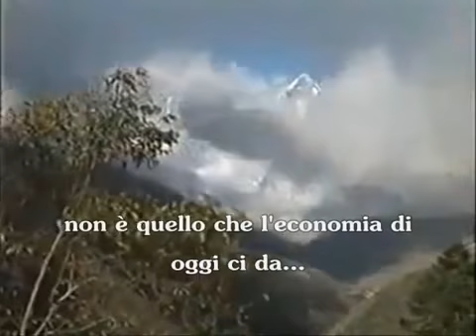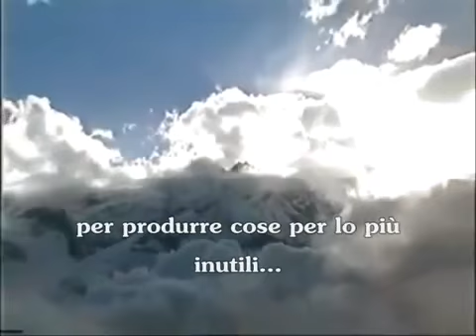Tiziano Terziani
Giornalista e scrittore Italiano nato a Pisa nel settembre del 1938. Fu autore di molti scritti come nel 2006 La fine è il mio inizio di Longanesi. Allen Loreto parla di Tiziano Terzani come un cervello in fuga . Negli studi Rai lo stesso parla del giornalista  come un esploratore che va oltre. La morte l'aveva tenuta sempre d'occhio. Lo aveva detto ancora guardo si vedeva morire in bocca ad un coccodrillo . Viaggiava per il piacere di viaggiare. Quante volte aveva descritto la partenza come renderamsi irreperibile ed anonimi. Al ritorno essendo affabile cercava di raccontare ai lettori dei giornali per i quali scriveva, quel che aveva visto ed imparato strada facendo. Essendo nato povero viaggiava per lavorare e scrivere e questo lo arricchirà. Come oltre ad essere giornalista ma appunto come ricercatore spirituale Tiziano ci ha lasciato molti punti di riflessione . Un'uomo che ha mantenuto sempre i piedi ben saldi a terra. I testi che ci portano a riflessione sono Macelli e allevamenti. Il vero maestro, , felicità e consumismo di cui appunto questo video: Siamo noi che no vogliamo sentire che c'è altro oltre la materia. L' acquisizione l'avere più dell'essere. A scuola ad un ragazzino invece di insegnargli la gioia di scoprire le gioie della terra e del mondo, la prima cosa che gli si insegna è come essergli concorrente, cioè in un mondo fondato sul profitto. Cerca di spiegarci come le distorsioni del sistema economico moderno ci abbiano portato all'infelicita' . Vero o meno è un punto di partenza per una riflessione.